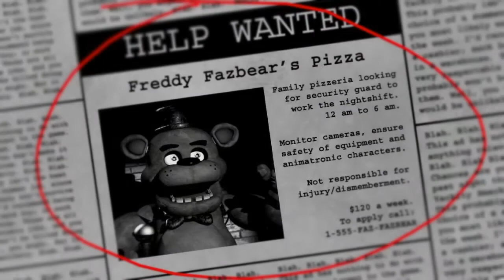Five Nights at Freddy's Revisited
This is a new series where I'll play every FNaF game (Except Security Breach because I already did that) in order.